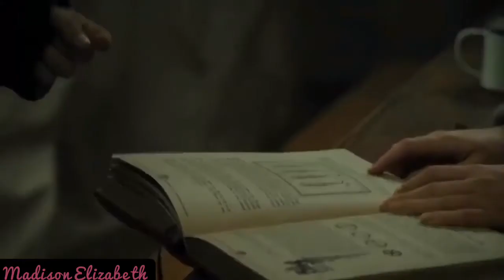Harry and Hermione Being a Comedic Duo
Hiiii!

Harry Potter and the Deathly Hallows Part One
Harry Potter and the Deathly Hallows Part Two
♡︎Danial Radcliffe♡︎
- Harry Potter
♡︎Emma Watson♡︎
- Hermione Granger

♡︎EDITING♡︎
VideoShop
PicCollage

♡︎INSPERATION♡︎
WISE ALZY
spellbooked
Harry Potter FanFic

MadDogLOL89
Friend Request Me! (please commemt down bellow your username if you do)

I’ll Be Posting More Soon!
Harry Potter || Centuries Coming Soon

Byyyyyeeeee☺︎︎